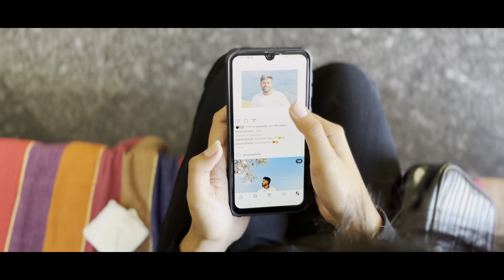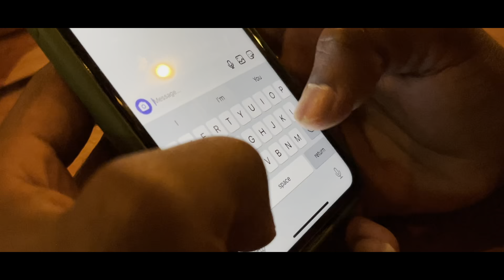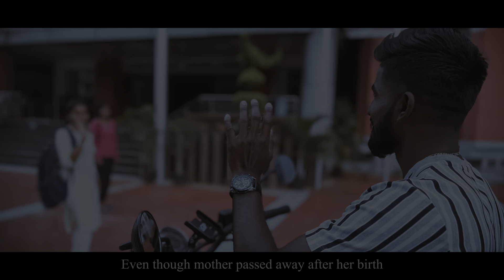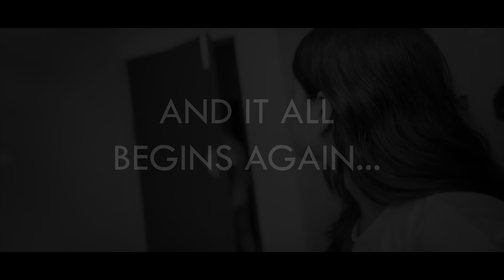OYO | A Typical Indian Love Story | Kannada Shortfilm with English Captions | Prasanna G | Tulika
This Valentine's day something beyond love
Limelight presents
OYO
A typical Indian love story

Akshay Kamath
D.O.P : Akshay Kamath & Ritesh R
Assistant D.O.P : Sam Jose
Cast : Prasanna R Gowda, Tulika Jha, Shraddha, Kavya, Megna MS, Meghna S,  Chethana, Arpitha
M.U.A : Siri Vandana
Editing - Colour Grading : Akshay Kamath
Title animation : Aswin
SFX : Akshay Kamath
Producer : Jose production

Background music
Love today movie bgms
Bachelor movie bgms

Clinax Bgm Music
Shreyas Nayak and Akshay Kamath

Special Thanks
Aroma, Bogadi road, Mysore
Malabar Hotel, Mysore
Swathi and Family
Ganavi and family
Aysha Nidha
Ashish
Renuka Prasad
Vishwajith
Manju

Write your Reviews in comment section...